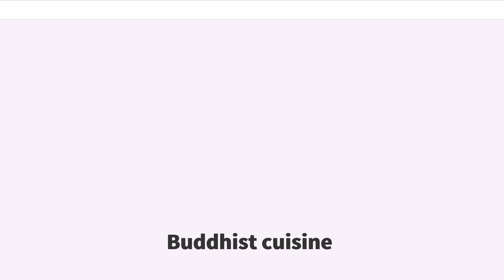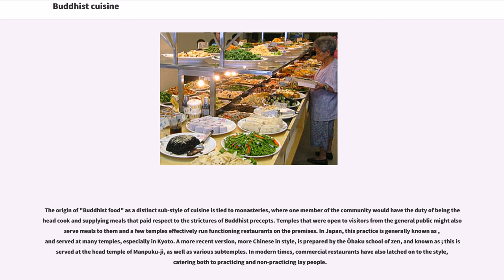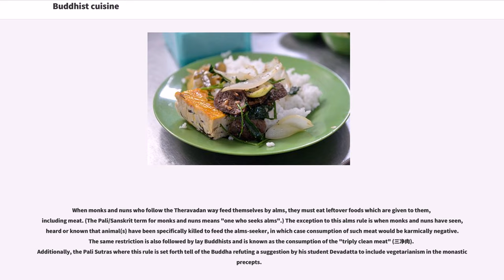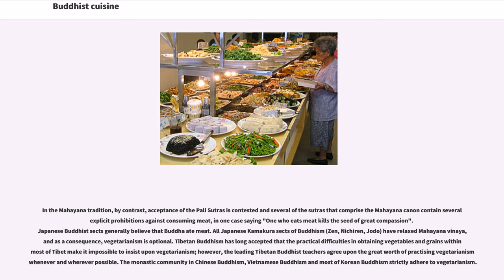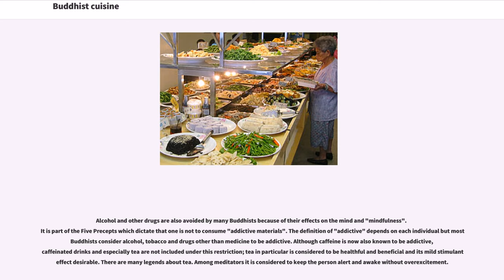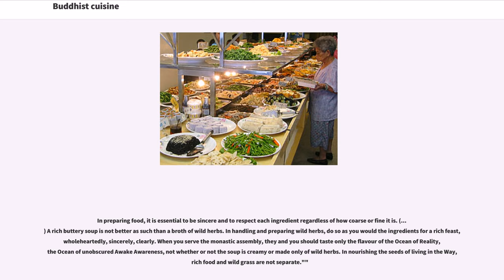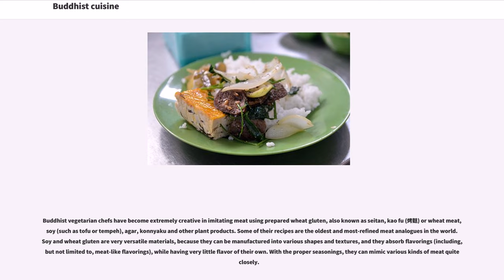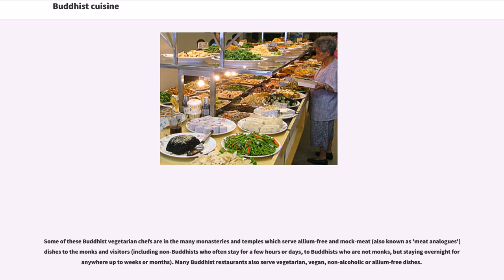Buddhist cuisine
Buddhist cuisine is an East Asian cuisine that is followed by monks and many believers from areas historically influenced by Chinese Buddhism. It is vegetarian or vegan, and it is based on the Dharmic concept of ahimsa (non-violence). Vegetarianism is common in other Dharmic faiths such as Hinduism, Jainism and Sikhism, as well as East Asian religions like Taoism. While monks and a minority of believers are vegetarian year-round, many believers follow the Buddhist vegetarian diet for celebrations.

Vegetarian cuisine is known as "sùshí" (素食) ("vegetarian food"), "chúnsù" (纯素) ("pure vegetarian"), "zhāicài" (斋菜) ("lent / fasting food") in Mainland China, Hong Kong, Malaysia, Singapore and Taiwan; "đồ chay" in Vietnam; in Japan; "sachal eumsik" ("temple food") in Korea; "jay (เจ)" in Thailand and by other names in many countries. The dishes that comprise Buddhist cuisine in any given place will be influenced by the general local cuisine.

The origin of "Buddhist food" as a distinct sub-style of cuisine is tied to monasteries, where one member of the community would have the duty of being the head cook and supplying meals that paid respect to the strictures of Buddhist precepts. Temples that were open to visitors from the general public might also serve meals to them and a few temples effectively run functioning restaurants on the premises. In Japan, this practice is generally known as , and served at many temples, especially in Kyoto. A more recent version, more Chinese in style, is prepared by the Ōbaku school of zen, and known as ; this is served at the head temple of Manpuku-ji, as well as various subtemples. In modern times, commercial restaurants have also latched on to the style, catering both to practicing and non-practicing lay people.

Most of the di...